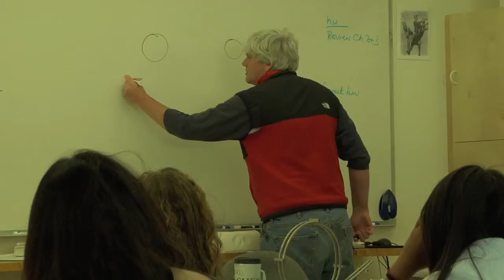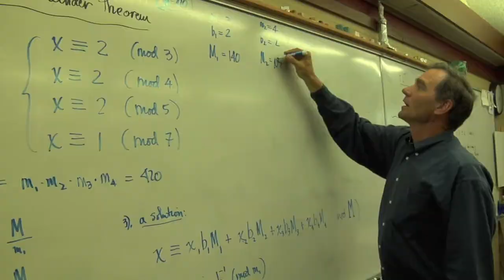My Thacher Life: International Students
Several students explain how they found Thacher, why they chose Thacher, and what their experience has been.